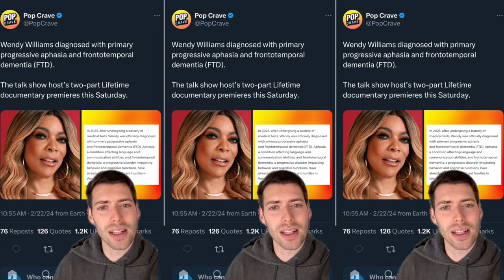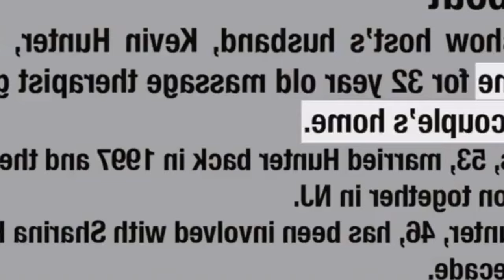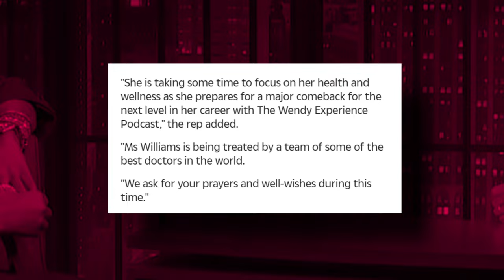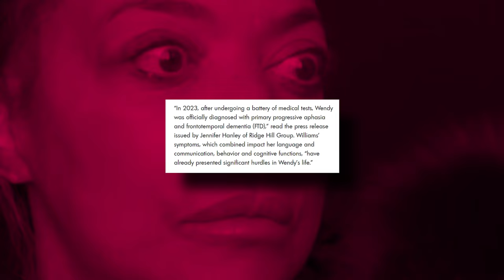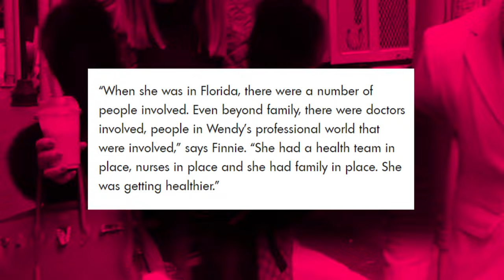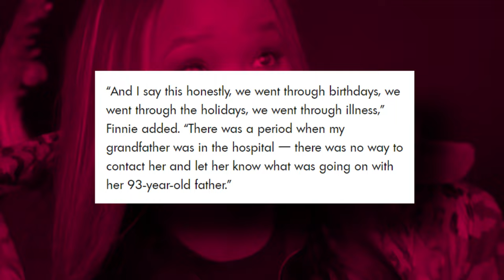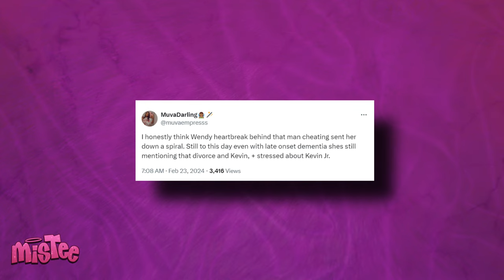Kevin Hunter Shades Wendy Williams For Having Dementia | Vows To Ruin Her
Kevin Hunter just keeps proving over and over again that he is Wendy Williams’ biggest opp, but he just might have gone too far this time around. A couple of days ago, Wendy’s team came out to reveal that she has been diagnosed with dementia, and people from all over have been sending their love and well wishes to her… all except Kevin, because he doesn’t care.

Not only does Kevin not care, but he also threw shade at Wendy and mocked her situation, vowing to destroy her completely because she didn’t give him money to fund his life with Sharina, you know, the same woman he cheated on Wendy with and left her for. Girl, Kevin gotta be tripping or something, because he is determined to make Wendt suffer even more, and he is out for blood.